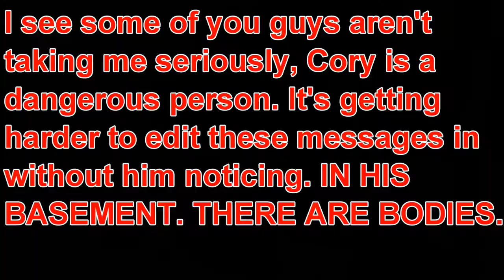Tommy Gun | TIME TO KILL | Benny And The Ink Machine